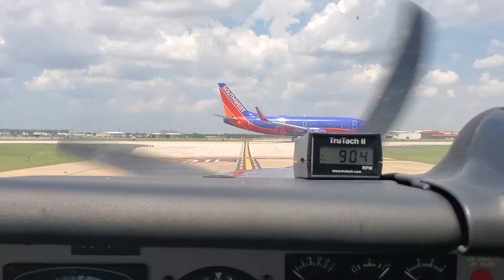B737 landing as i hold short in my Mooney Ovation at William P Hobby airport